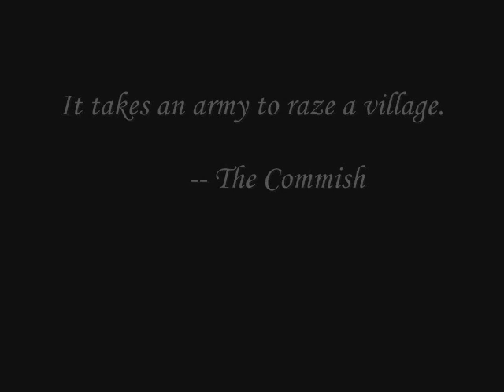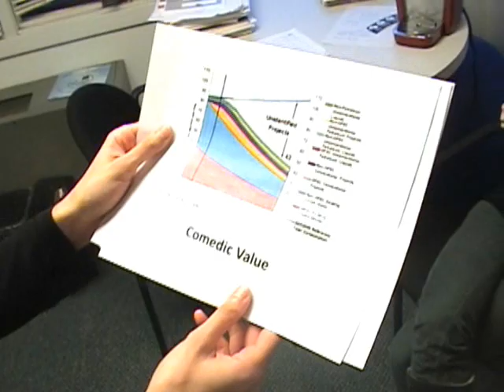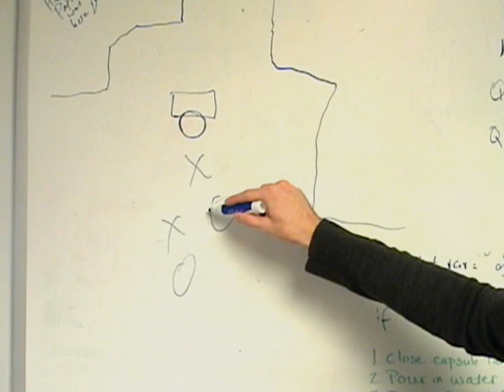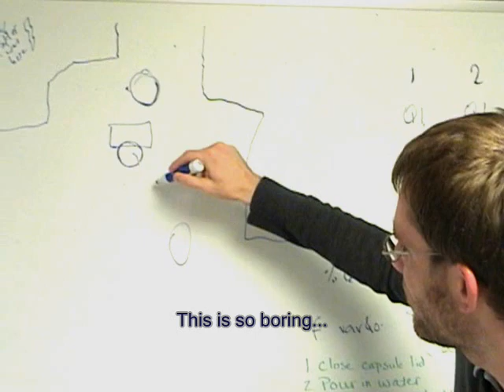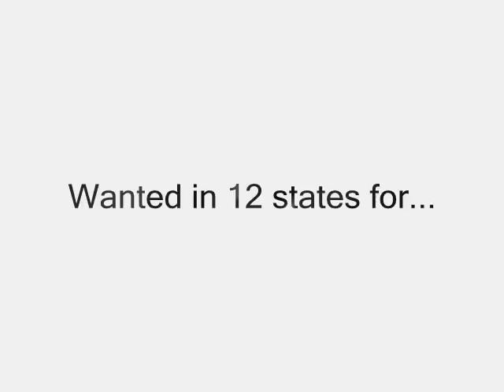AbtNet Season 2: The Documentary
In what may be the best film never made, officemates in Cambridge, MA document the sport they invented -- office-chair basketball -- and struggle through the birth pangs of what is soon to become a worldwide sensation.